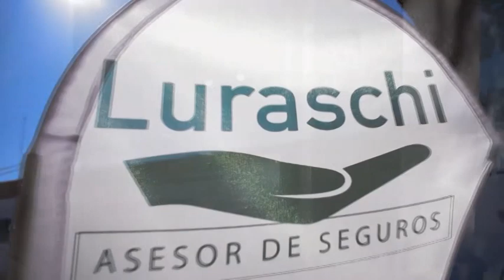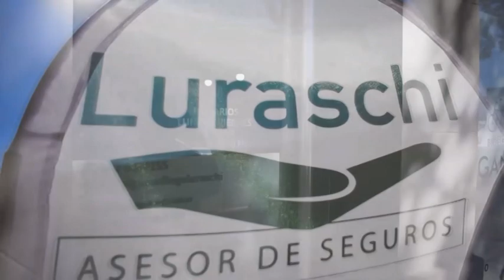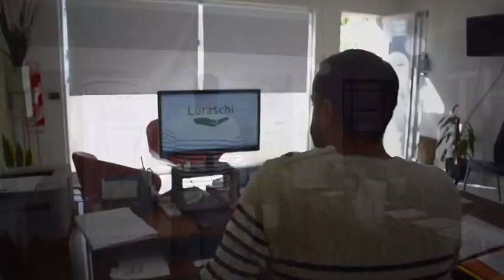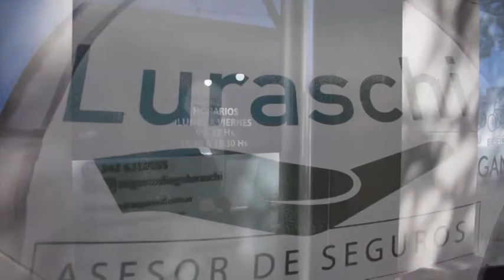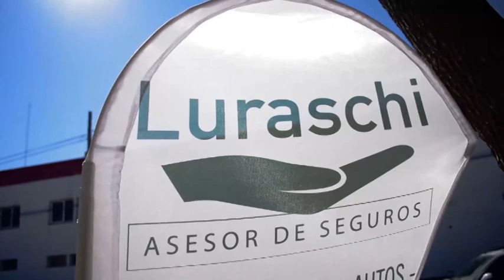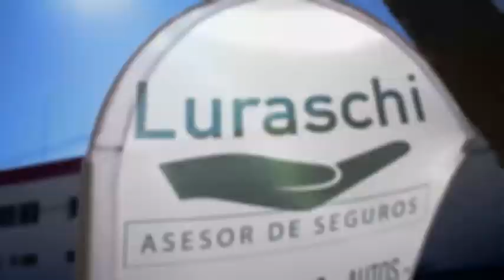MARTIN VARELA - ALLIANZ - SEGUROS PARA EL AGRO EN ORGANIZACIÓN DELAMORCLAZ